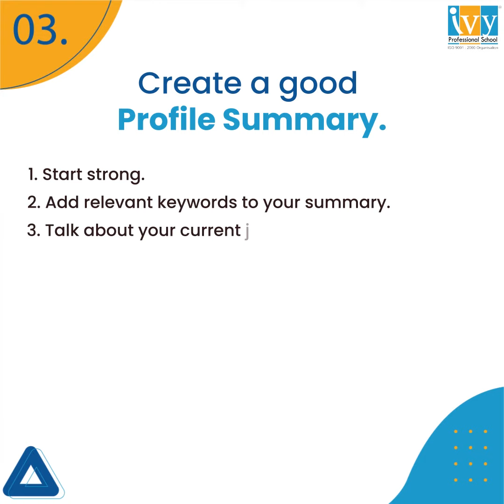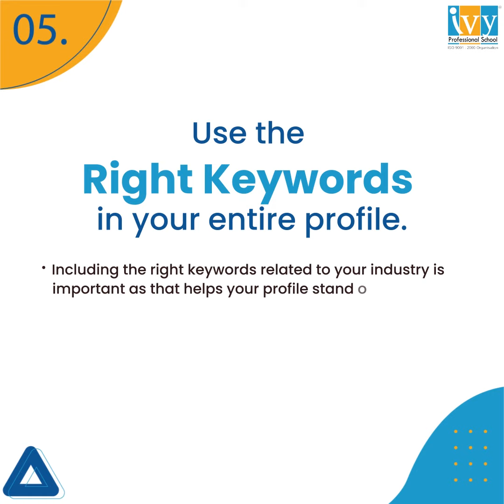How to Make a Great LinkedIn Profile | Best LinkedIn Profile Building Tips | Ivy Pro School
The video helps you understand how to make a LinkedIn profile that will help you stand out. In the beginning, it talks about how to customize your profile URL and how to get the headline right. Then it moves on to talk about how to create a good profile summary, use the right profile picture and use the right keywords in your entire profile.

Chapters:
0:12 How to customize your profile URL.
0:21 How to get the headline right.
0:30 Creating a good profile summary.
0:53 Use the right profile picture.
1:00 Use the right keywords in your entire profile.

Join our Telegram Channel to Get access to Unlimited free Data Science and Interview prep resources to kickstart your career in the Data world!

Like and follow Ivy’s Facebook, Instagram, Twitter and LinkedIn page to get data science career tips, interview opportunities, etc: